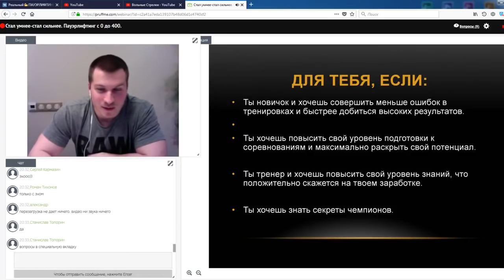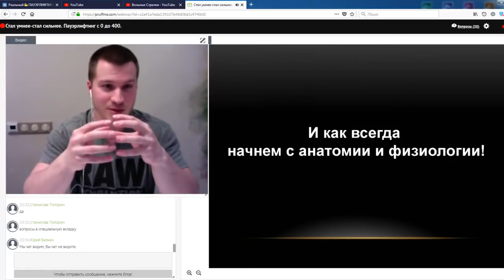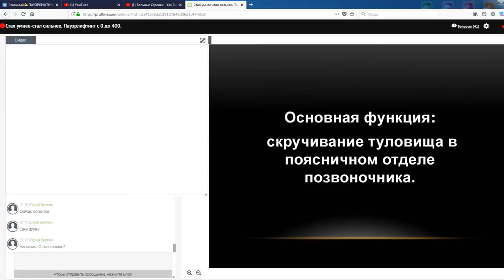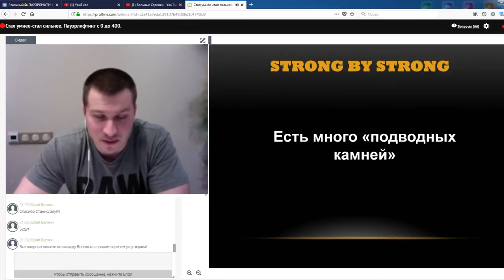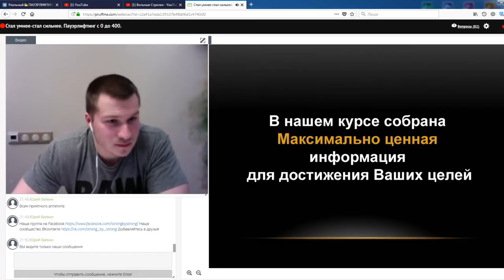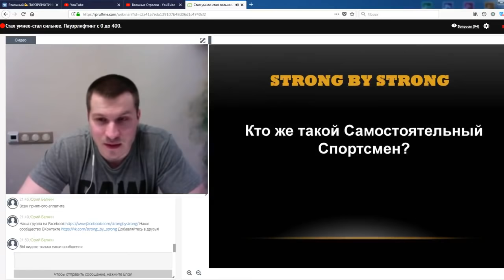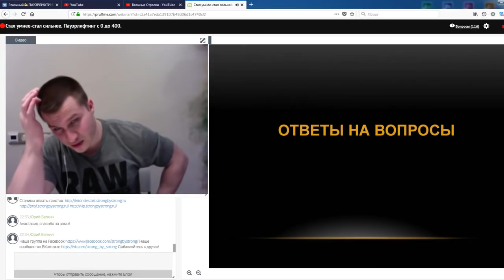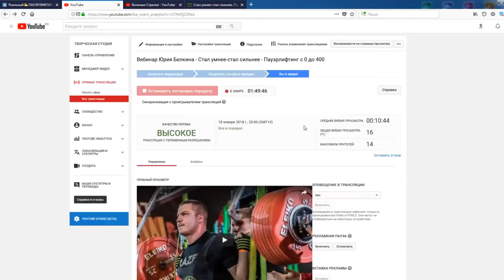Вебинар Юрия Белкина Стал умнее стал сильнее Пауэрлифтинг с 0 до 400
Запись второго вебинара Юрия Белкина из цикла Стал умнее-стал сильнее - Пауэрлифтинг с 0 до 400

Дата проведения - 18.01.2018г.